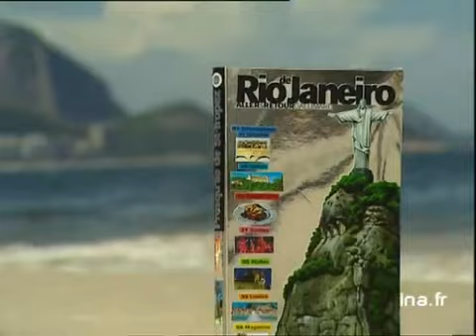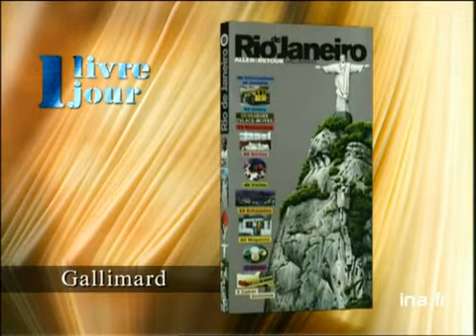Le guide "Aller et retour Rio de Janeiro" - Archive INA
16 mars 1998
Olivier BARROT présente le guide "Aller Retour sur Rio de Janeiro" à Rio. [Différents plans] du site Pain de sucre. Images d'archive INA